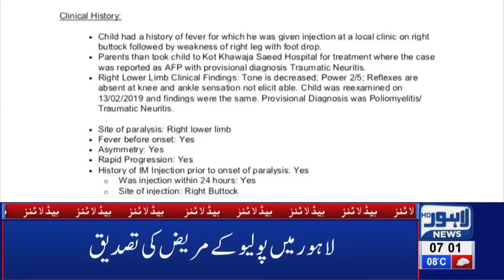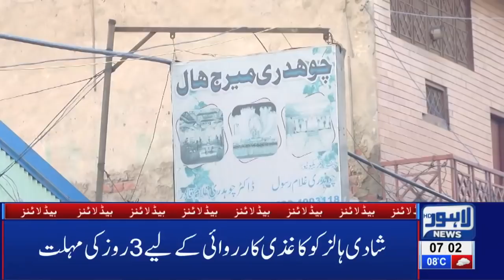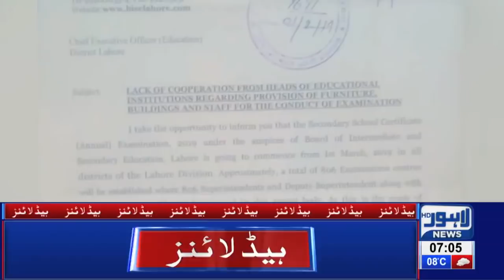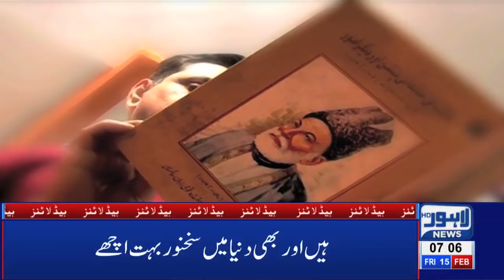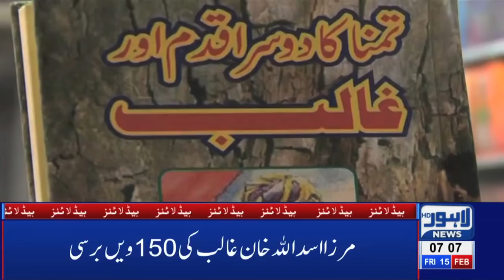07 AM Headlines Lahore News HD – 15th Feb 2019